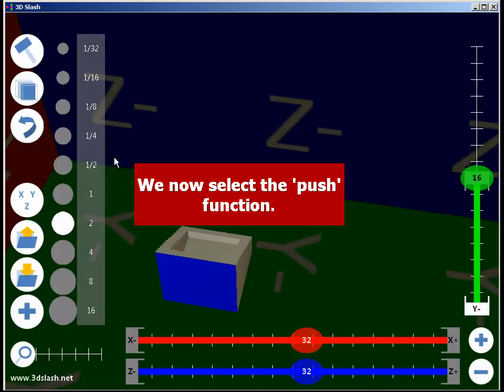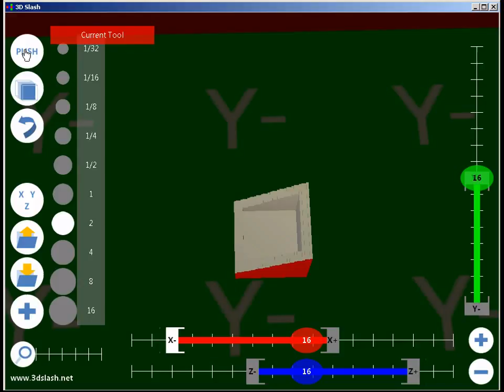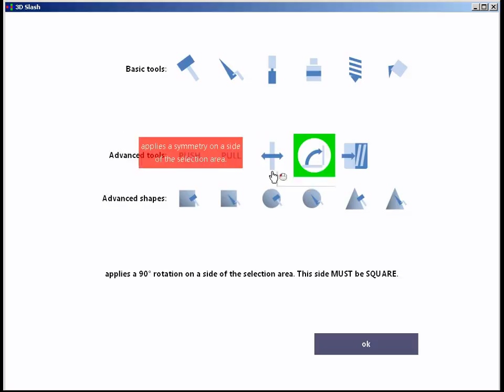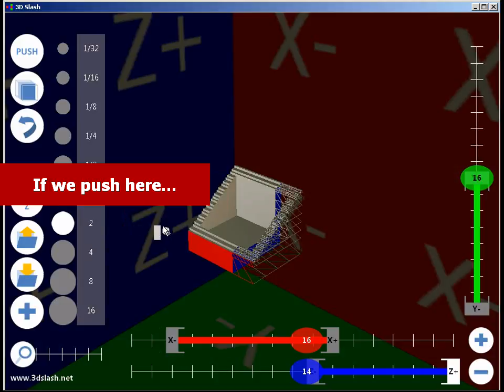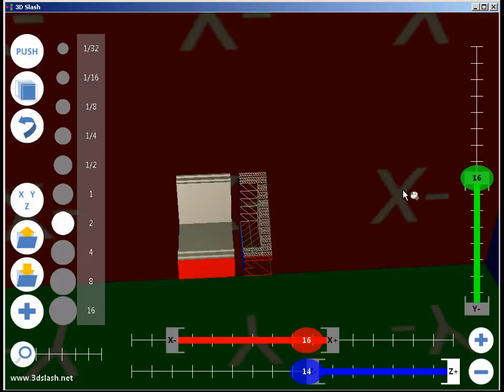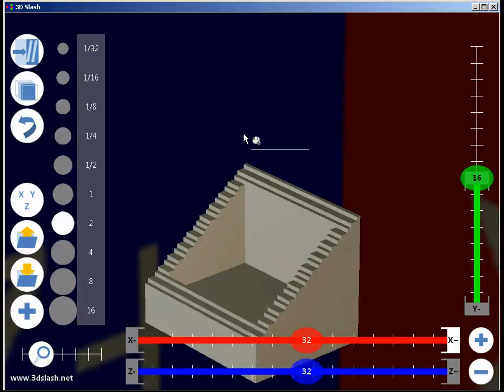3D Slash: Tutorial: move, rotate, compress